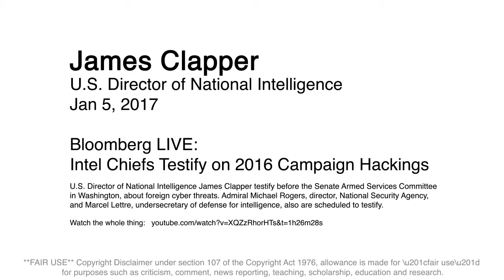"We need a U.S. Information Agency on steroids" James Clapper, 1/5/17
James Clapper, U.S. Director of National Intelligence, Jan 5, 2017: "I'm speaking personally, this is not an institutional response. As I commented earlier to Senator McCain, I do think we need a U.S. Information Agency on steroids that deals with the totality of the information realm, and to mount a -- in all forms, and to include social media."

"The United States Information Agency (USIA), which existed from 1953 to 1999, was a United States agency devoted to public diplomacy. In 1999, USIA's broadcasting functions were moved to the newly created Broadcasting Board of Governors, and its exchange and non-broadcasting information functions were given to the newly created Under Secretary of State for Public Diplomacy and Public Affairs at the U.S. Department of State. The agency was previously known overseas as the United States Information Service (USIS)."

Bloomberg LIVE: Intel Chiefs Testify on 2016 Campaign Hackings

U.S. Director of National Intelligence James Clapper testify before the Senate Armed Services Committee in Washington, about foreign cyber threats. Admiral Michael Rogers, director, National Security Agency, and Marcel Lettre, undersecretary of defense for intelligence, also are scheduled to testify.

"Countering Foreign Propaganda and Disinformation Act is a bipartisan bill which was introduced by the United States Congress on 10 May 2016. The bill was initially entitled the Countering Information Warfare Act.

The bipartisan legislation was written in March 2016 by U.S. Senators Rob Portman (R, OH) and Chris Murphy (D, CT). It was additionally introduced in the United States House of Representatives in a bipartisan fashion; co-sponsors included Congressmen Adam Kinzinger (R, IL) and Ted Lieu (D, CA).

In both the House and Senate the bill was included in the National Defense Authorization Act for fiscal year 2017. It passed the House in this fashion in a conference report vote on 2 December 2016. The Senate then passed the measure in a conference report on December 8 by a tally of 92–7.
On 23 December 2016, President Obama signed the 2017 National Defense Authorization Act into law."